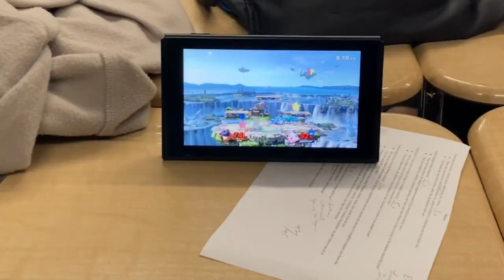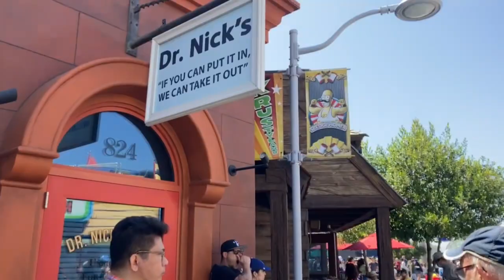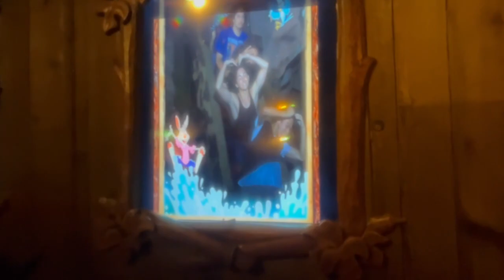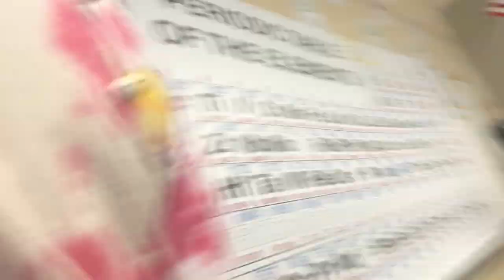2022 REWIND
Finally, the rewind is here... Sorry this took so long to make! School is beginning to pile up, but my biggest project is coming in April, so sit tight...